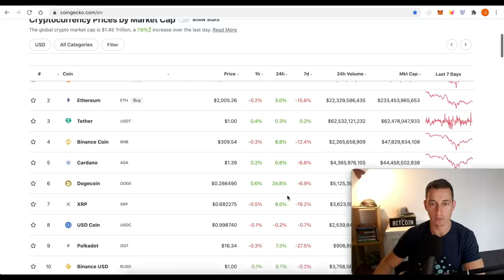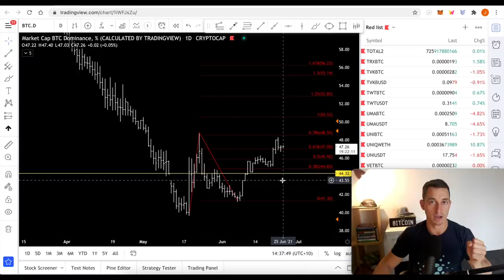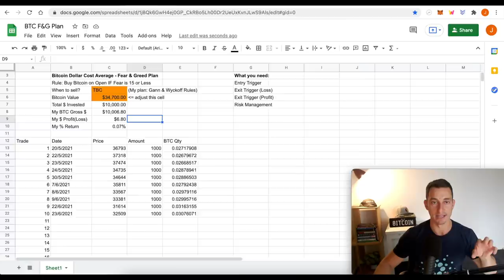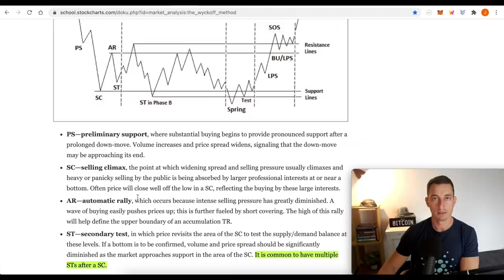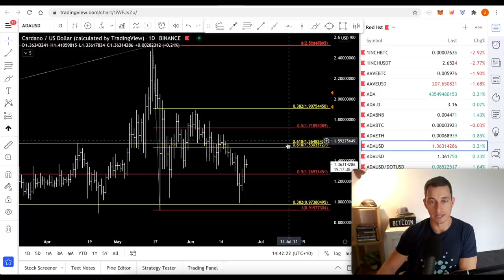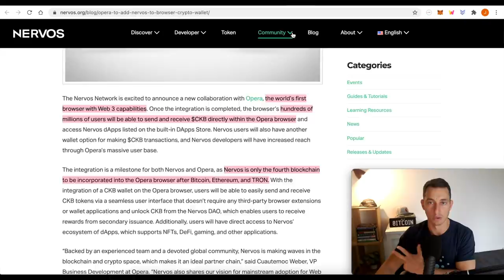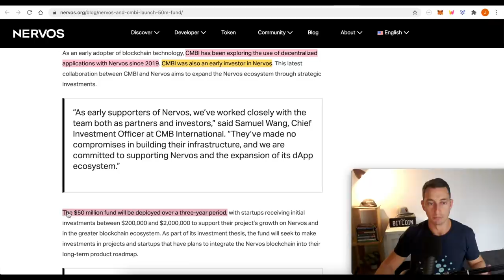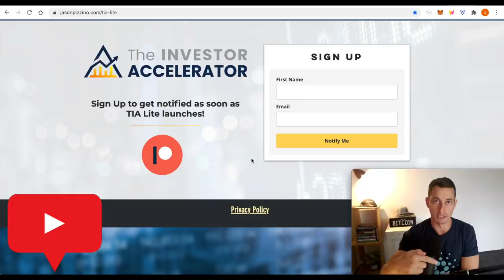Altcoin SURGE! Did we MISS the BTC Bottom? Bitcoin Dom. Prediction | Crypto News Update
Bitcoin continues to rally out of a major low with altcoins following suit! So did we miss buying the bottom for altcoins? In today’s video, we’ll analysis the bitcoin bottom compared to altcoins and cover the latest Cardano ADA and crypto news.

☆ Quick Links ☆

***HUGE NEWS ANNOUNCEMENT FOR VIEWERS!***

Ticker: TIA
TIA Pool ID for Delegation:
ad3b67e040364beca62714b81b3c22a12de0f6f820da9ce55f1ce137

⏰ Timestamps ⏰
00:00 Hopium-Free Altcoin Surge!?
00:26 I’m not buying altcoins because of this
04:13 F&G Plan - Time to Buy Bitcoin?
06:18 Bitcoin Wyckoff Price - Is the Low in?
07:38 Cardano ADA Price Update - Time to Buy?
09:07 Big Cardano Partnership; Nervos Network $CKB
11:38 Buy Crypto with Retirement Funds!
11:58 ***BIG ANNOUNCEMENT!!***